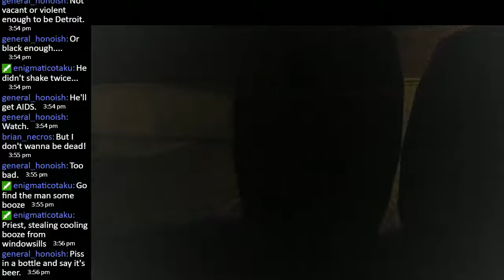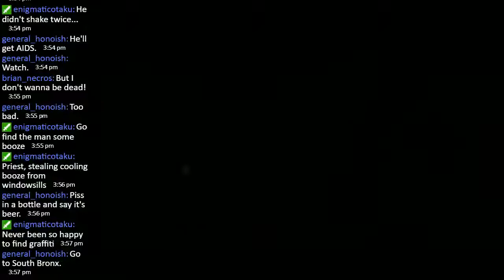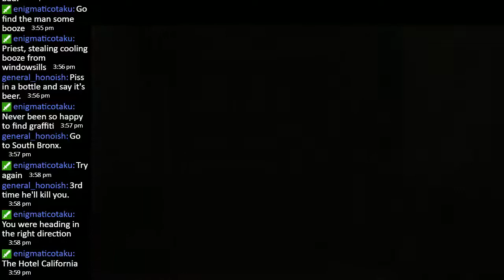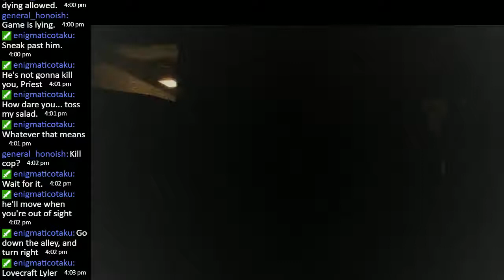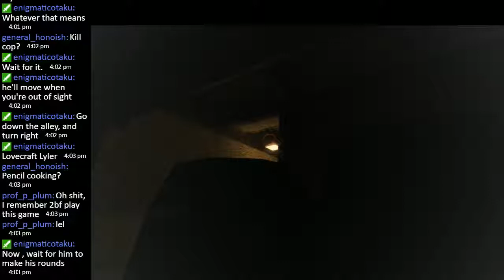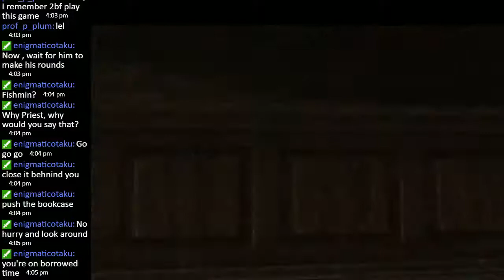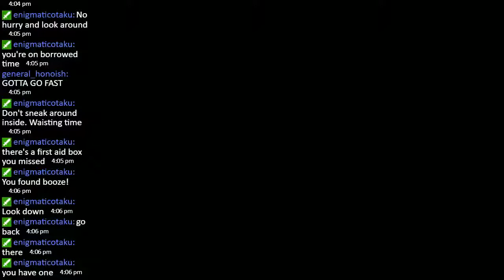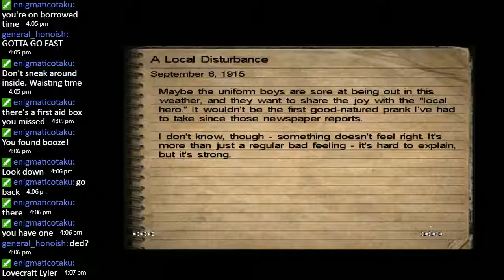Call of Cthulhu: Dark Corners of the Earth - Part 4 - Screaming Closet